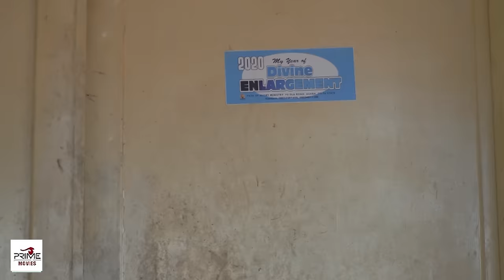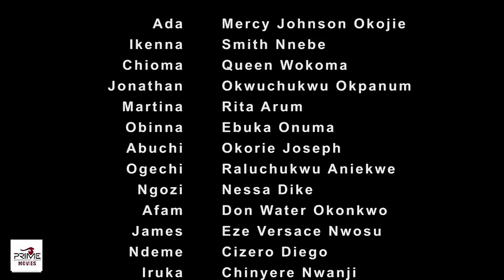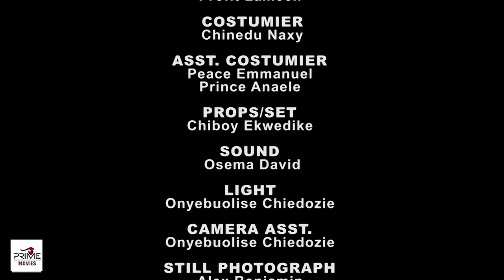PLEASE NO PARENT SHOULD WATCH THIS MERCY JOHNSON MOVIE ALONE - 2024 LATEST MOVIES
Ada has true for Ikenna. She vowed not to leave him because of his contributions to her life. Ada's parent forgot everything Ikenna did for them because of a rich suitor but Ada disappointed them. Enjoy Nigerian movies, African movies, latest movies, 2024 latest movies, trending movies on this channel

Starring: Mercy Johnson, Queen Nwokoma